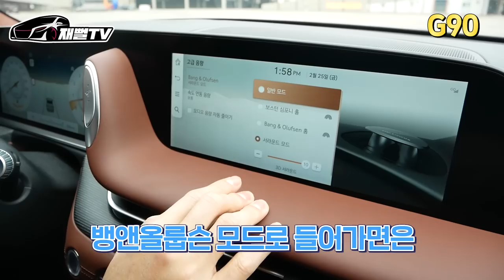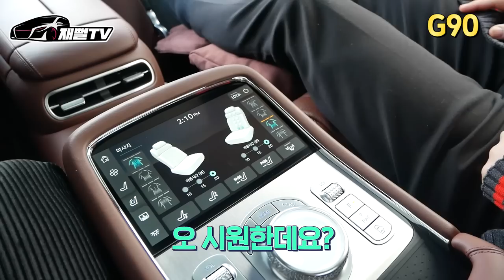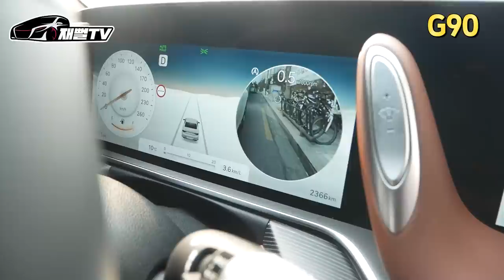1년 타본 오너의 벤츠 S클래스와 신형 G90의 솔직한 비교 해드립니다 (s400d vs g90 풀옵션)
드디어 s400d 를 1년 탔습니다
최고의 국산차로 평가받는 g90 과의 비교
얼마나 발전했을까요?